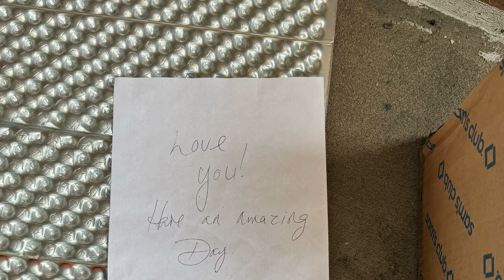Florida trail thru hike day 15